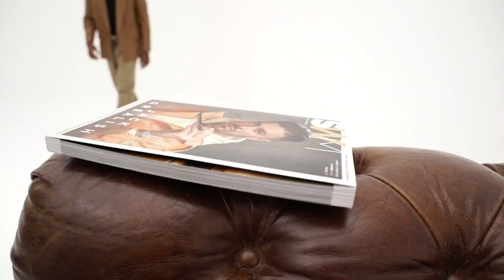SW • David Alaba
In collaboration with Gucci